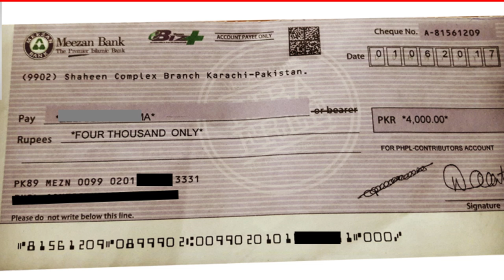Meezan Bank Account Number | Meezan Bank IBAN Number | digits | iban meezan bank Saeed Bhai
Meezan Bank Account Number | Meezan Bank IBAN Number | digits | iban meezan bank
Meezan Bank Iban Number Genrator.
Best Videos...

Quaries Solved:
meezan bank number
meezan bank helpline number
iban number for meezan bank
helpline number of meezan bank
iban number on cheque book meezan bank
meezan bank complaint no
meezan bank customer service number